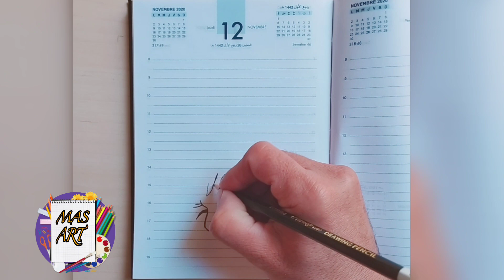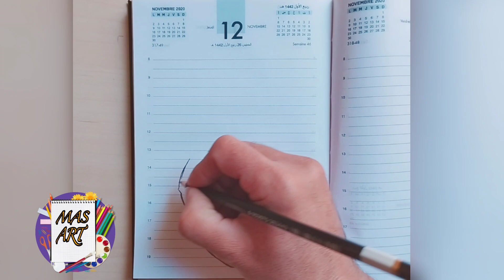رسم سهل | كيفية رسم ناروتو | رسم تاروتو |How to draw Naruto Uzumaki step by step || naruto drawing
Hey guys! In this art drawing tutorial i will show you how to draw Naruto Uzumaki step by step || naruto drawing easy || How to draw anime step by step .
مرحبا شباب! في هذا البرنامج التعليمي للرسم الفني ، سأوضح لك كيفية رسم Naruto Uzumaki خطوة بخطوة || رسم ناروتو سهل || كيفية رسم أنيمي خطوة بخطوة. إذا أعجبك الفيديو ، فلا تنسى الإعجاب والتعليق والمشاركة! ►
COMMENT DESSINER NARUTO
 comment dessiner pas à pas tutoriel dessin facile como desenhar passo a passo tutorial desenho simples fácil hoe om te teken si te vizatosh wie zeichnet man zeichen tutorial leicht እንዴት እንደሚሳል كيف ترسم Ինչպես նկարել necə çəkmək nola marraztu কিভাবে আকে як маляваць kako crtati как да рисувам ಹೇಗೆ ಸೆಳೆಯುವುದು com dibuixar сурет салу sa unsa nga paagi aron sa pagkalos mmene kudzatunga 如何画 如何畫 nzira yekukwevera කොහොමද අඳින්නේ 그리는 방법 cumu a girari ki jan yo desine kako nacrtati çawa bikujin hvordan man tegner ako kresliť kako narisati como dibujar paso a paso tutorial dibujo simple y fácil Kiel desegni kuidas joonistada Paano Gumuhit kuinka piirtää Hoe te tekenjen mar a tharraing thu como deseñar sut i dynnu როგორ დავხატოთ πως να ζωγραφίσω કઇ રીતે દોરવુ yadda za a zana pehea e huki ai איך לצייר कैसे आकर्षित करने के लिए kos duab li cas hoe te tekenen hogyan rajzolj esi ise ווי צו ציען cara menggambar how to draw step by step easy drawing tutorial bi o ṣe fa conas a tharraingt hvernig á að teikna come disegnare passo dopo passo tutorial disegno facile 描く方法 cara nggambar របៀបគូរ ວິທີການແຕ້ມ duci kā zīmēt kaip piešti wéi zeechnen како да црташ എങ്ങനെ വരയ്ക്കണം bagaimana untuk menarik ahoana no hisintonana kif tfassal me pehea ki te utu कसे काढावे хэрхэн зурах कसरी आकर्षित गर्ने hvordan å tegne څنګه رسم چطوری طراحی کنیم jak narysować ਕਿਵੇਂ ਖਿੱਚਣਾ ਹੈ кантип тартат cum să atragă как нарисовать le auala e faalatalata Како цртати ho hohela joang ڪئين ٺاهيو sida loo sawiro jinsi ya kuteka hur man ritar kumaha carana menggambar чӣ тавр ба кашидани วาดอย่างไร வரைவது எப்படி jak kreslit ఎలా గీయాలి nasıl çizilir як намалювати کہ کس طرح اپنی طرف متوجہ کرنے کے لئے qanday chizish kerak làm thế nào để vẽ indlela yokudweba indlela ukudweba